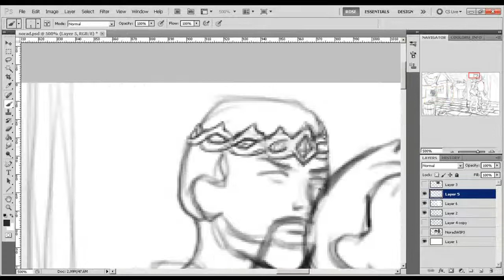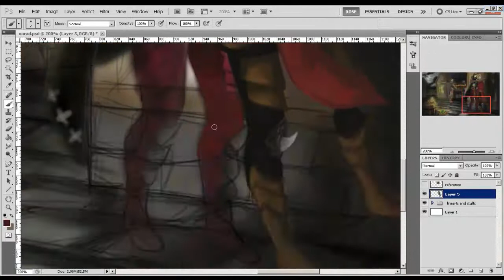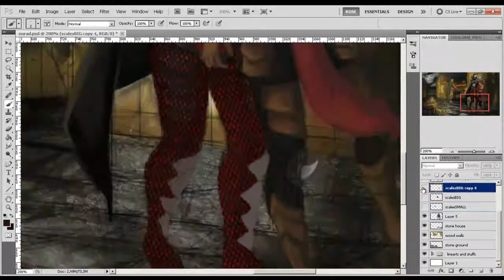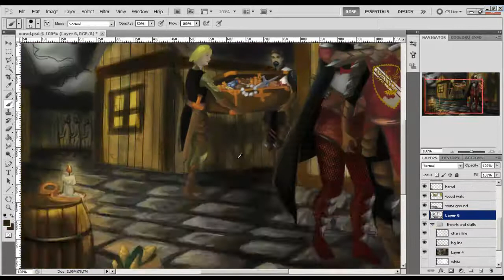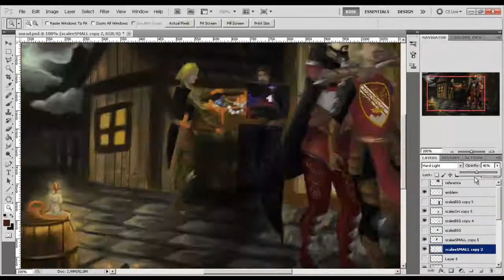Painting Timelapse: The Raid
Hidden behind shadows, the Templars liberate some loots from theirs neighboring kingdom Mol Rehan. One soldier is unfortunate enough to hear the infamous word 'U MAD?' before assassinated by the templars' chancellor. And oh, there is a gm disguised as a corn there.
A commission for Norad, one thing that annoys me is I can't find a fitting music that is royalty free :P ... The 3d models shown at beginning is rigged by me, I use 3d model since I still can't draw human anatomy right ..
Musics:
Time used: 7 hours
Tool used:
- wacom bamboo fun small
- adobe photoshop
- DAZ 3d Studio
- coffee
- musicsssss
- slate texture by Akinuri
- wood texture by ncrow
- rock texture by Ryan Ellis